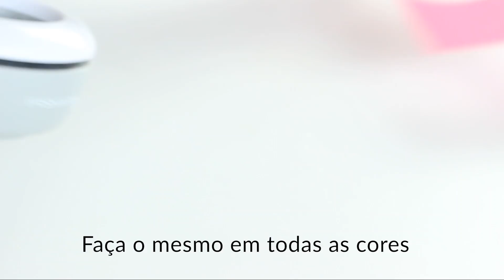GUIRLANDA DE NATAL - Como Fazer Toda em Papel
Essa linda Guirlanda de Natal é perfeita para decorar a sua casa, feita toda de papel, é fácil de fazer e ainda traz a alegria do dégradé de folhas!

 E você pode usar sua criatividade pra fazer outras guirlandas com essas dicas!

Assiste o vídeo e me conta o que você achou!

Beijos e bora festejar!
Agatha